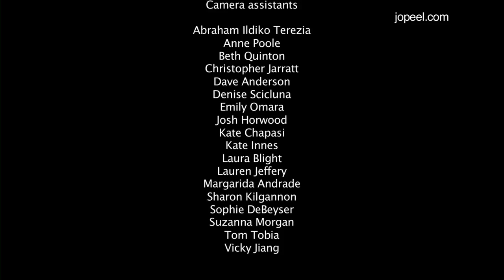Things Change - Jo Peel 2012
A 3 week painting condensed into a 3 minute animation. This is a short story told on a big wall at Village Underground in Shoreditch, London